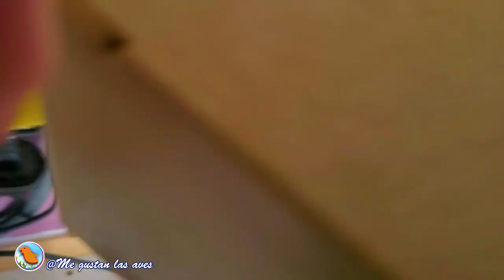COMO SACAR LOS PICHONES EL MISMO DÍA🦜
Te preguntas como sacar todas las crías de una nidada al mismo tiempo, en este video te muestro el procedimiento paso a paso con todos los detalles

📌Chapters:
Día 2 de la puesta 15:46
Día 3 de la puesta 20:29
Día 4 de la puesta 23:23
📌Videos relacionados: 👇

Sigue mis locuras y no te arrepentirás, quizás te pueda enseñar algo, disfruta del canal.